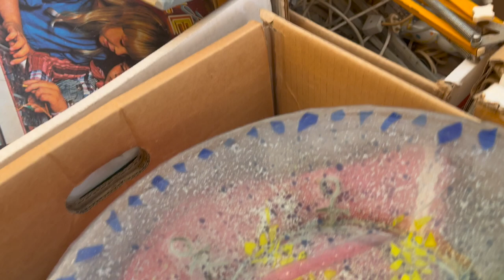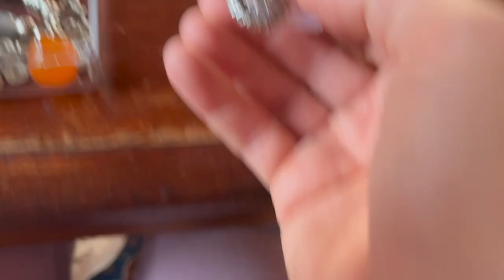Zabieram Was do lumpeksu open air -giełda w Krakowie! Haul porcelany, bibelotów i biżuterii vintage!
Vlog o rzeczach z odzysku i ciuszkach z second handu. Tym razem zapraszam was na giełdę w Krakowie do mojego domu  na haul rzeczy do domu  - porcelany i biżuterii vintage.